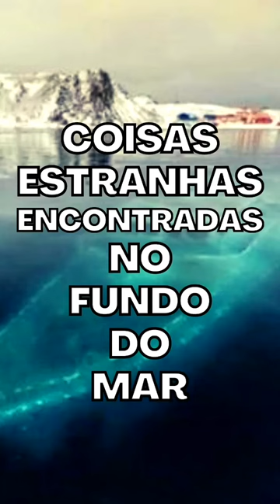COISAS ESTRANHAS ENCONTRADAS NO FUNDO DO MAR